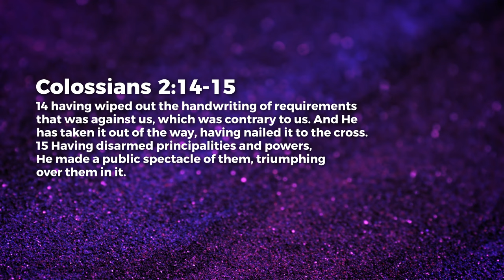Our Healing - Triumph Of The Cross - Nancy Ramya | Daily Devotion, February 12